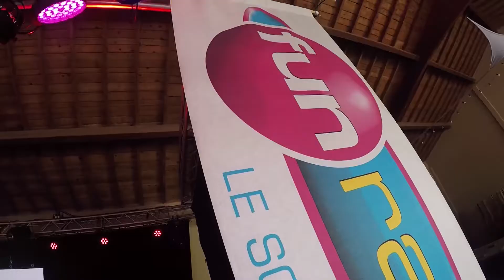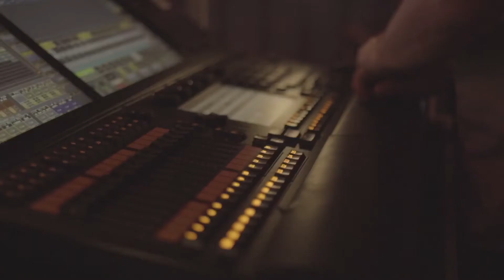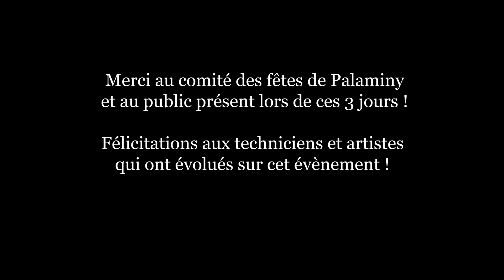PALAMINY 2018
Fêtes de palaminy 2018